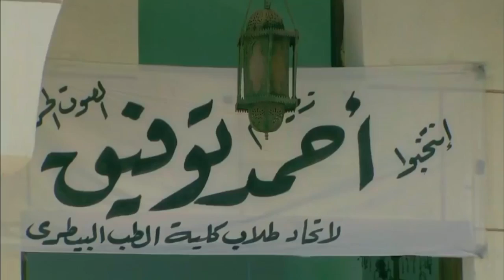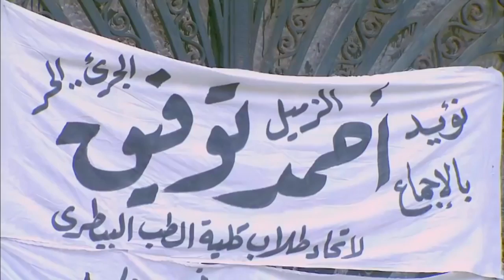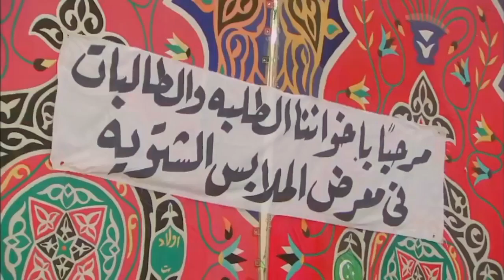حصريا الحلقة الثالثة | 3 | " مسلسل رشيد " بطولة ريهام عبد الغفور و محمد ممدوح - رمضان 2023